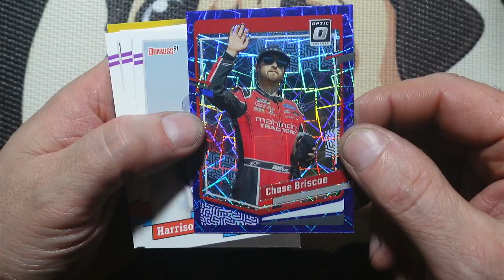2024 Donruss Racing Pack Rip